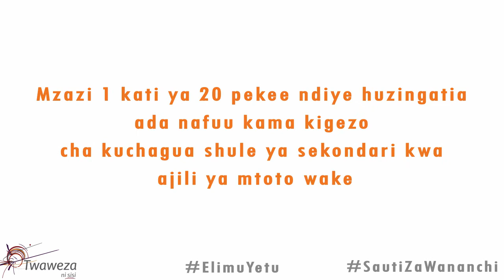Elimu Bora au Bora Elimu? | Twaweza NiSisi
Mitazamo ya wananchi kuhusu elimu bure imebadilika kwa kiasi kikubwa ndani ya miaka 12 iliyopita: mwaka 2005, zaidi ya nusu ya wananchi (56%) walisema kuwa ‘ni bora elimu itolewe bure kwa watoto wetu, hata kama kiwango cha elimu ni cha chini’. Mwaka 2017, wananchi 9 kati ya 10 (87%) wanasema ‘ni bora tukaongeza viwango vya elimu, hata kama itatulazimu kulipa ada.’ Wananchi 9 kati ya 10 (87%) wangependa serikali itumie fedha kwenye mpango wa kutoa mafunzo na kuwasaidia walimu kuliko kugawa sare za shule bure ikilenga kuwaondolea wazazi mzigo wa kununua sare hizo.